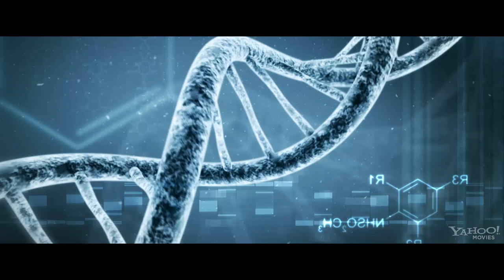BRANDED Theatrical trailer [2012] 1080P